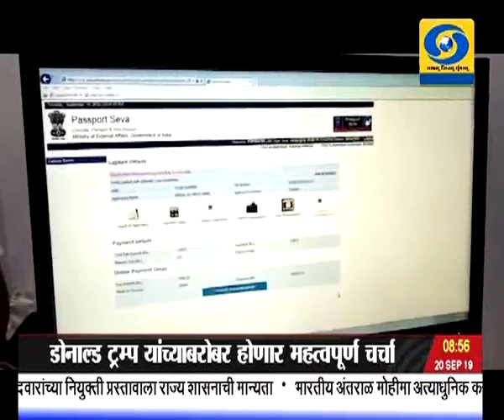पाऊणेनऊच्या बातम्या, दूरदर्शन सह्याद्री वाहिनी..(२० सप्टेंबर २०१९)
ठळक बातम्या. जीएसटी परिषदेच्या बैठकीत विविध वस्तूंवरील जीएसटी करात लक्षणीय कपात. कररचनेतून सुलभता आणि पर्यटनाला चालना देण्याच्या उद्देशाने महत्वपूर्ण निर्णय

कंपन्यांच्या करात कपात, केंद्रीय वित्तमंत्र्यांची महत्वपूर्ण घोषणा सवलती न घेणाऱ्या कंपन्यांसाठी अवघा २२ टक्के आयकर उत्पादन कंपन्यांसाठी सर्व अभिभारांसह २५ पूर्णांक १७ शतांश टक्केच कराची रचना

मेक इन इंडिया अभियानाला प्रोत्साहन म्हणून नव्या कंपन्यांसाठी आता केवळ १५ टक्के दरानं आयकर आकारण्याचा केंद्र सरकारचा निर्णय

उद्योग विश्वासाठी कर सवलतीची घोषणा होताच शेअर बाजारात उत्साह १ हजार ९२१ एवढ्या चढ्या अंकांवर बाजार बंद तर निफ्टीनंही नोंदवला ५६९ अंकांचा चढा भाव

करकपातीचा सरकारचा निर्णय उद्योग जगताचा चालना देणारा तसंच मेक इन इंडियाला प्रोत्साहन देणारा असल्याने पंतप्रधानांकडून प्रशंसा

युतीच्या जागा वाटपाचं सूत्र लोकसभा निवडणुकीवेळीच निश्चित झालं होतं लवकरच युतीबाबत निर्णय होईल - शिवसेना पक्ष प्रमुख उध्दव ठाकरे

देशात कृषी वाहन उद्योगांसह सर्वच क्षेत्रात मंदी आल्यानं ठोस उपाय करण्याचं काँग्रेसकडून सरकारला आवाहन

राज्यात उद्योग बंद पडत असल्यानं बेरोजगासाठीची मोठी समस्या तर शेतकऱ्यांच्या समस्येवरही सरकारकडून उपाययोजना नाही - शरद पवार यांचं टीकास्त्र

पंतप्रधान उद्यापासून सात दिवसांच्या अमेरिका दौऱ्यावर व्यापार दहशतवाद आदी मुद्यांवर चर्चा अपेक्षित हौडी मोदी कार्यक्रमाकडेही जगाचं लक्ष

येत्या २४ तासात कोकण गोवा मध्य महाराष्ट्रात तुरळक ठिकाणी मुसळधार पाऊस पडण्याचा हवामान खात्याचा अंदाज...